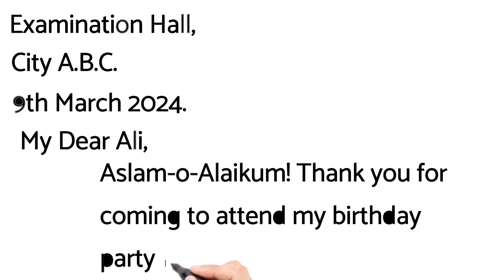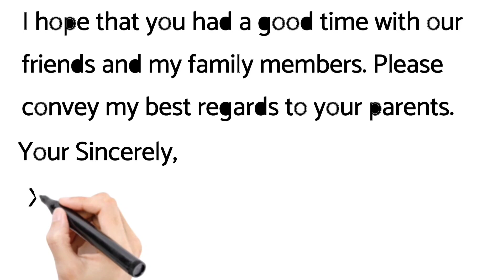Letter to a friend thinking him for coming to your Birthday party How to write Letter in English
Letter to a friend thinking him for coming to your Birthday party best Writing English letter

Urdu Hindi Letter